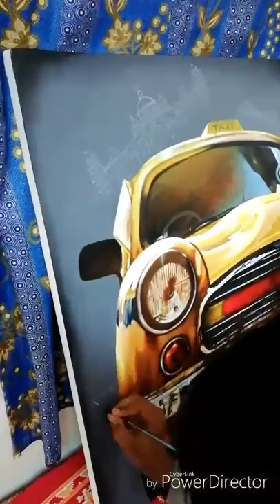Heritage of the City of Calcutta.